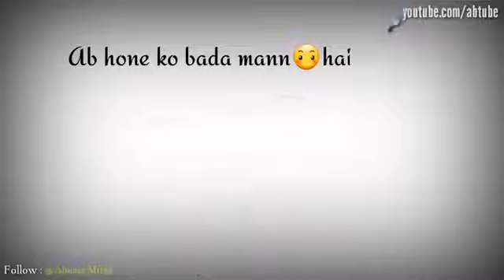Kya bnogi meri gf....love status video